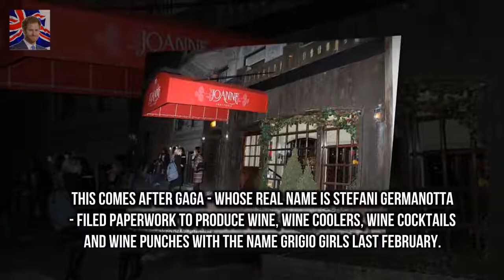Lady Gagas Joanne Trattoria wine suspended due to patent issue Lady Gagas application for a new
Lady Gagas application for a new range of wine has been suspended
The 31-year-old singers representatives were recently said to have filed documents for the rights to white and red wines Joanne Trattoria Vino Blanco and Joanne Trattoria Vino Rossa named after the Born This Way hitmakers late aunt but another company already owns the rights to Trattoria

Declan Donnellys presenting partn Ant McPartlin and Lisa Armstrong set to come face to face TODAY :
The Queen splashes out on a new £11.99 road atlas  Queen has bought the 2017 version of the £11.9: